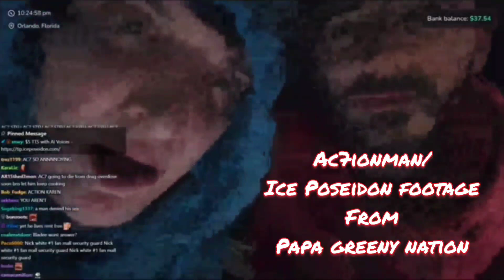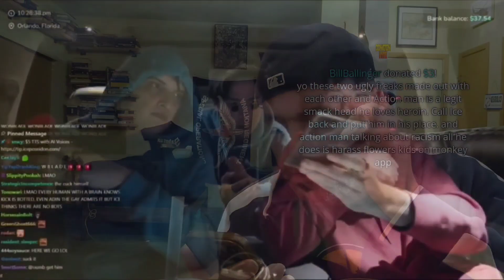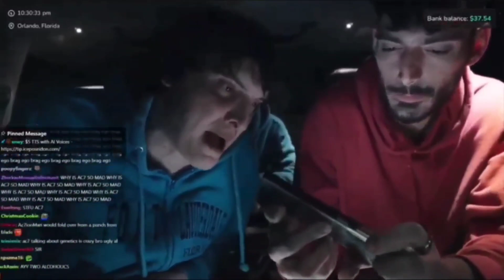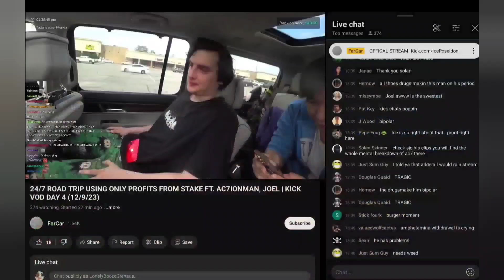Ac7ionman vs. OnlyUseMeBlade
Ac7ionman (on the Kick 24/7 roadtrip) calls Blade (in the middle of a 3 day bender in the apartment of his viewer/paypig Scary Terry) to share some drugged-up thoughts

Shouts to Papa Greeny Nation @PapaGreenyNation for footage of Ac7's side of the call, ayo